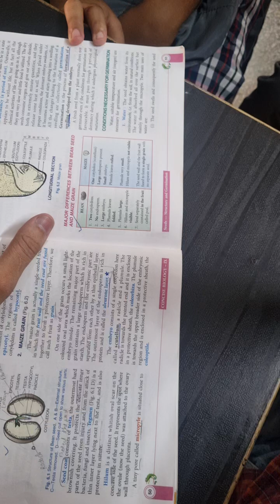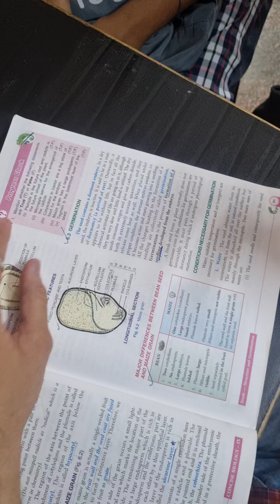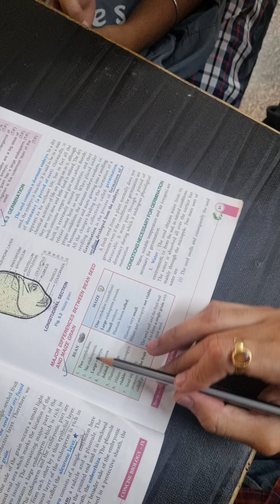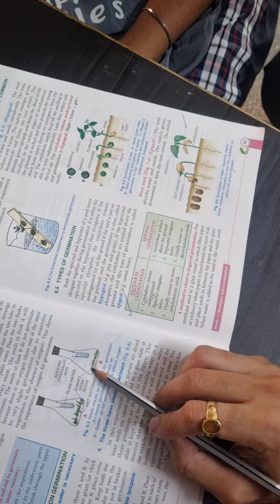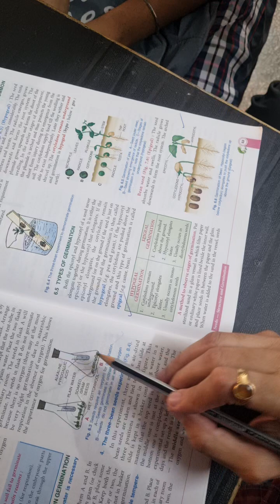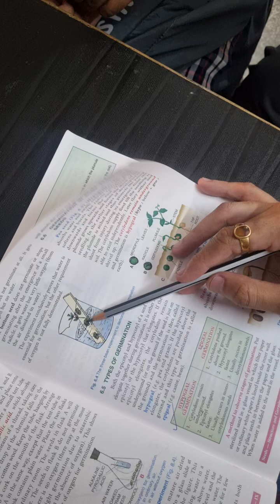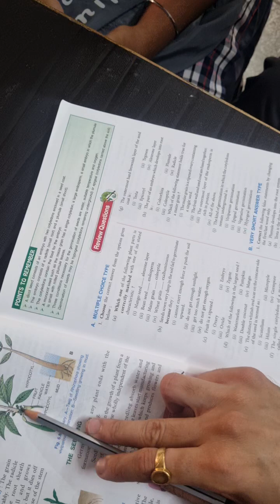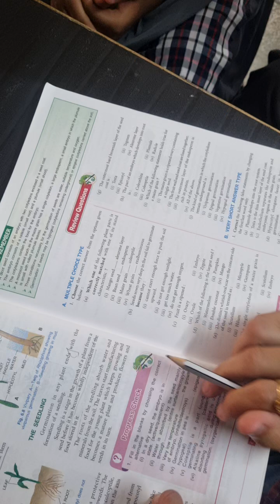biology class 9 icse seed best lecture part 2